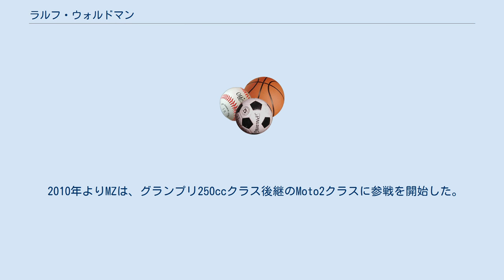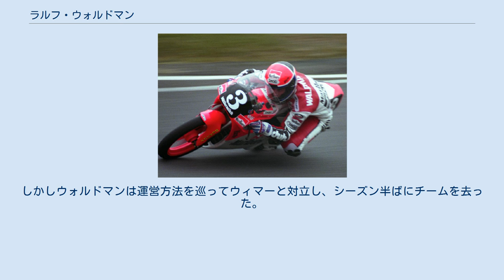ラルフ・ウォルドマン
ラルフ・ウォルドマン (Ralf Waldmann, 1966年7月14日 - 2018年3月11日) は、ドイツ・ハーゲン出身の元オートバイレーサー。
ロードレース世界選手権（グランプリ）で活躍した。
「ラルフ・ワルドマン(またはヴァルドマン)」と表記、呼称されることも多い。
 ドイツ選手権に参戦する傍らグランプリへのスポット参戦を続けた後、1990年から本格的にエントリーを開始、以後順調にキャリアを重ねた。
1996年には250ccクラスでマックス・ビアッジと熾烈なチャンピオン争いを展開し、わずか2ポイント差でタイトルを逃しランキング2位となった。
1998年にはケニー・ロバーツ率いるチーム・ロバーツに招かれ500ccクラスに挑戦するが、モデナスのマシンの戦闘力の低さは歴然としており、ランキング14位と目立った成績は残せなかった。
その翌年には再び250ccクラスにスイッチしてアプリリアのマシンで戦った後、2002年シーズンにグランプリから引退する。
 その後2003年に現役復帰を決意し、MotoGPクラスへの参戦を予定していたハリスWCMと契約するが、新たに開発した4ストロークマシンがレギュレーションに合致していないとして出走を認められず、結局ウォルドマンがレースを走ることはなかった。
 ウォルドマンの最後の勝利は2000年のイギリスGPであった。
ドニントン・パーク・サーキットで行われたこのレースは、レース中に目まぐるしく天候が変わる難しいコンディションとなってレース終盤には完全なウェットの路面となる中、上位を走っていたほとんどのライダーがカットスリックタイヤを選択していたために大きくタイムを落としていたところへレインタイヤを選択していたウォルドマンが10位以下から猛追し、最終ラップの最終コーナーでの大逆転勝利という劇的なものであった。
 2009年には、同じく元GPライダーのマーチン・ウィマーと共同で、オートバイメーカーのMZをマレーシアのホン・レオン・グループから買収した。
またこの年のイギリスGP250ccクラスのレースには、負傷欠場のウラジミール・レオノフの代役として7年ぶりにグランプリ復帰を果たした。
上述の最後の勝利を挙げた舞台で、決勝はまたもウェットコンディションとなった。
43歳のウォルドマンは、今回は全ライダー中唯一ドライタイヤを選択するギャンブルに出たものの、結果は転倒リタイヤに終わった。
 2010年よりMZは、グランプリ250ccクラス後継のMoto2クラスに参戦を開始した。
しかしウォルドマンは運営方法を巡ってウィマーと対立し、シーズン半ばにチームを去った。
 2018年3月11日、心臓発作により他界。
享年51歳。
 1969年から1987年までのポイントシステム 1988年から1992年までのポイントシステム 1993年以降のポイントシステム